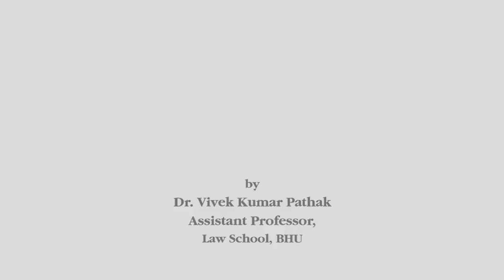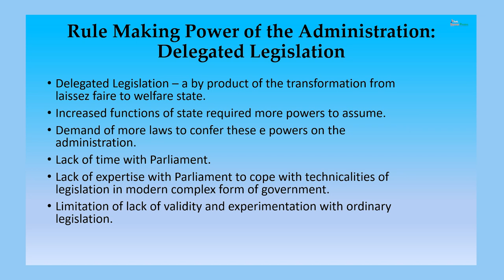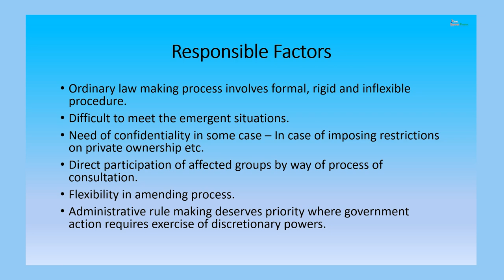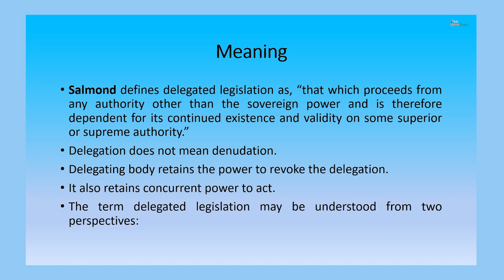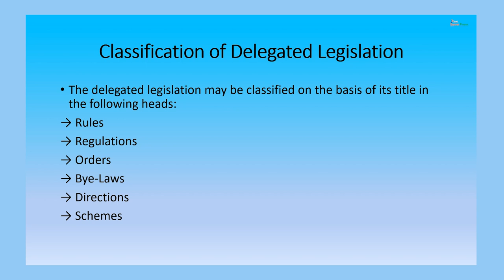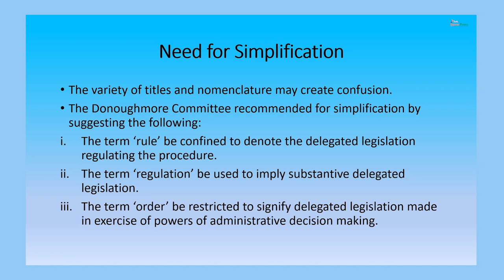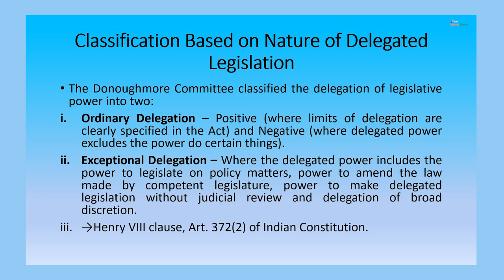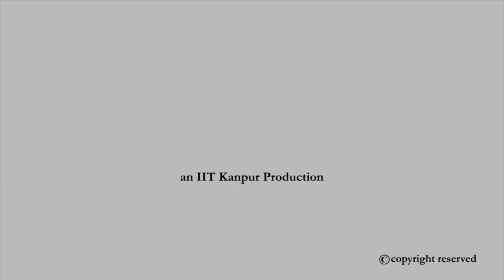Rule Making Power of the Administration: Delegated Legislation